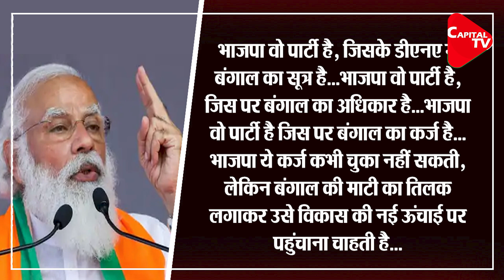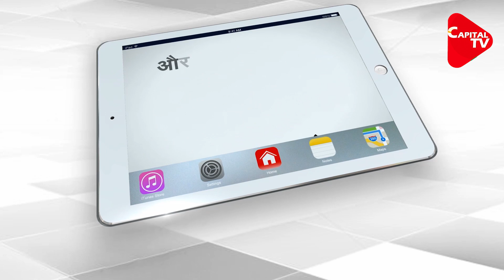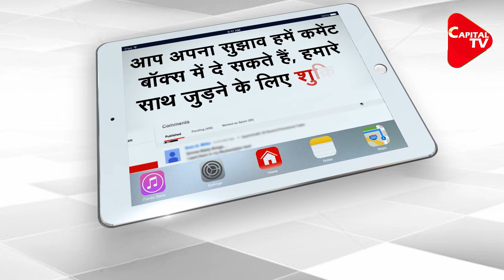PM Modi At Kolkata Rally: ‘Khela Khatam, Vikas Shuru | Capital TV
Addressing a mega rally at the Brigade Parade Ground in Kolkata on Sunday, Prime Minister Narendra Modi said the Trinamool Congress led by Mamata Banerjee has duped the people of Bengal, and the time has come for ‘asol paribartan’ (real change). “With the blessings of Bharat Mata, we will turn the state into Sonar Bangla”, he said.